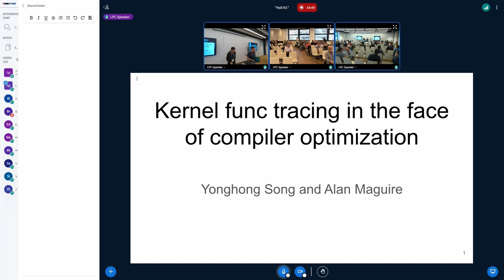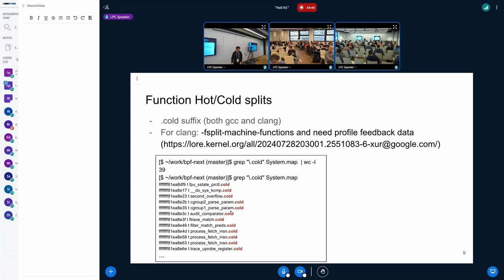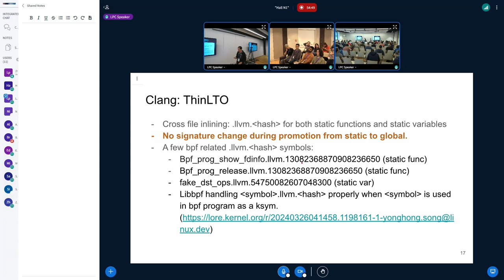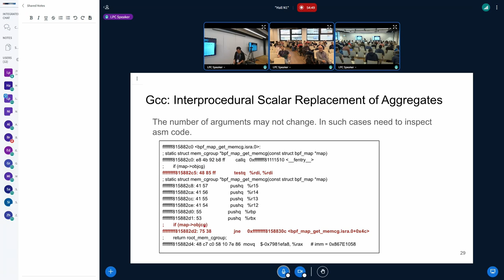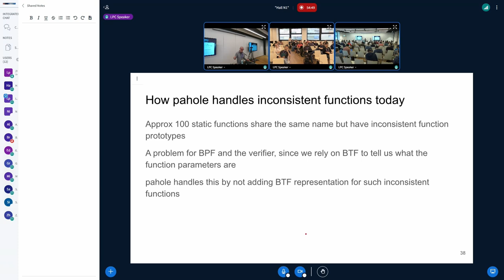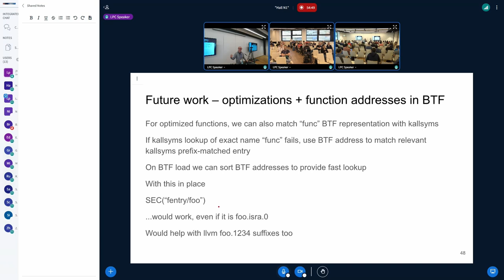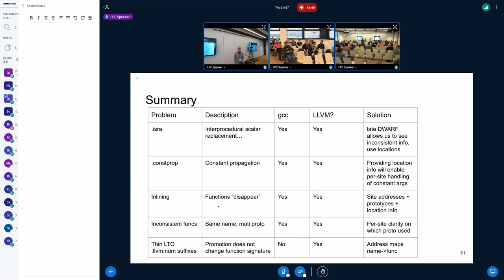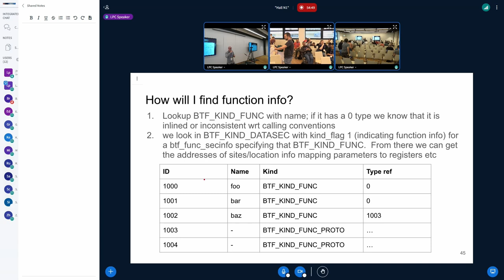Kernel func tracing in the face of compiler optimization SONG, Yonghong - MAGUIRE, Alan